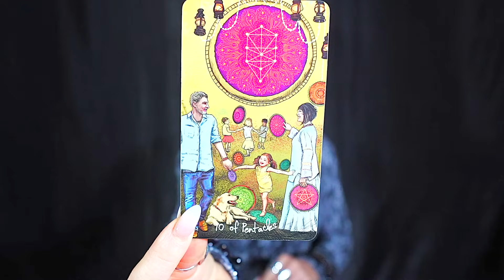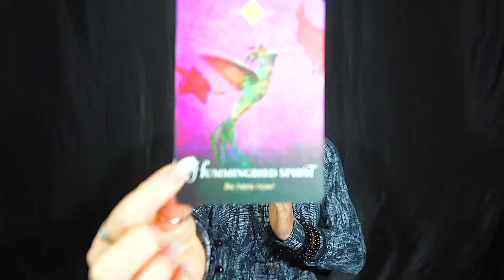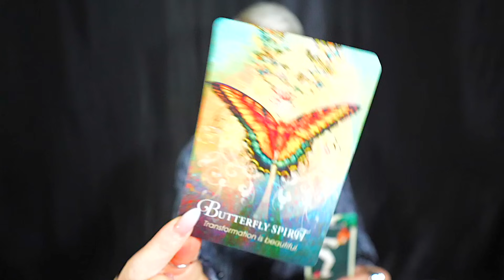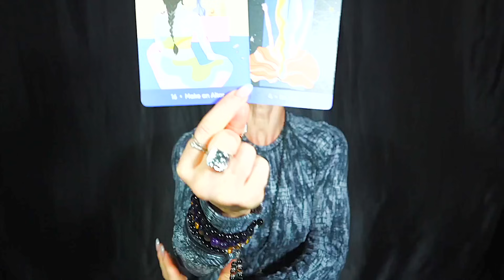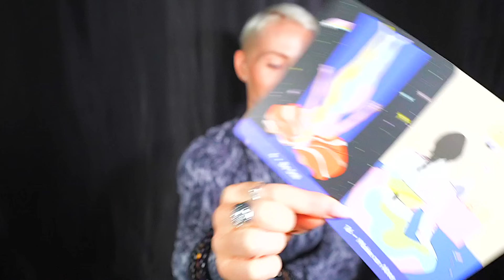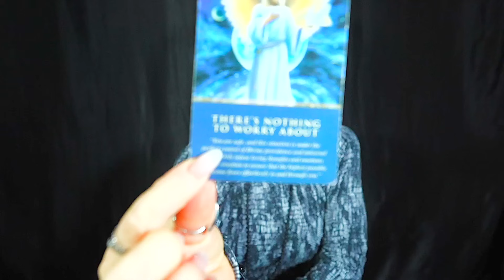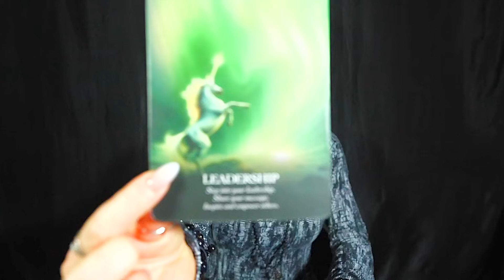TAURUS OMG! I AM SHOCKED! THIS IS URGENT! WATCH THIS! | TAURUS NOVEMBER 2023